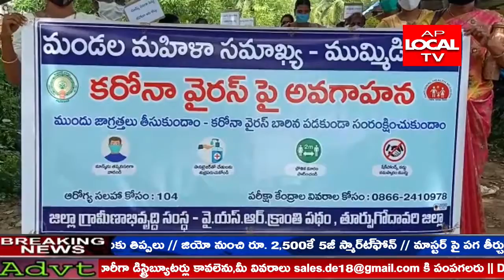ముమ్మిడివరం లో గుత్తాల సునంద ఆధ్వర్యంలో కరోనా వైరస్ నిర్మూలనే ధ్యేయంగా ర్యాలీ